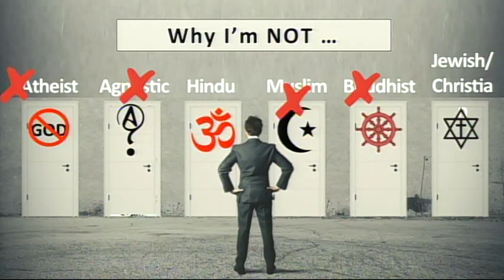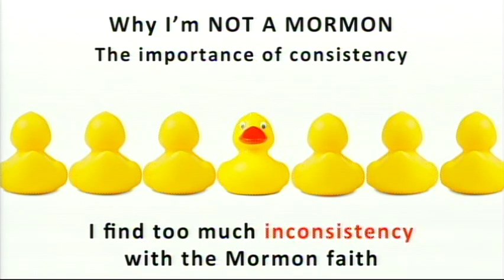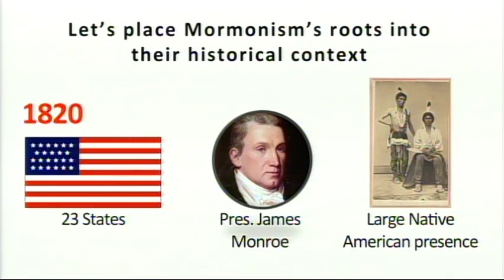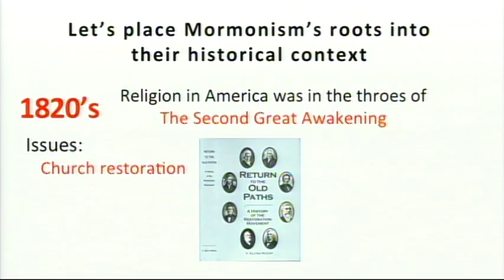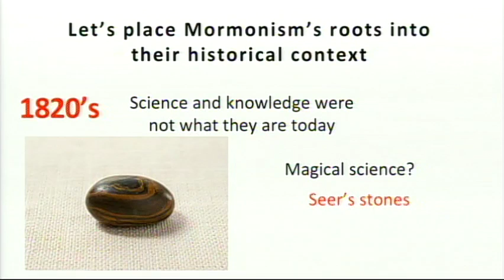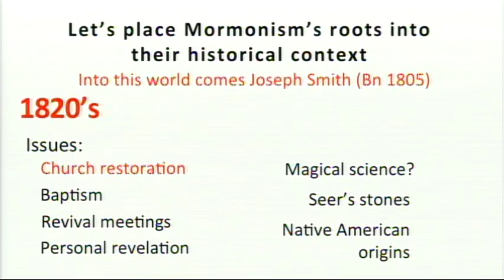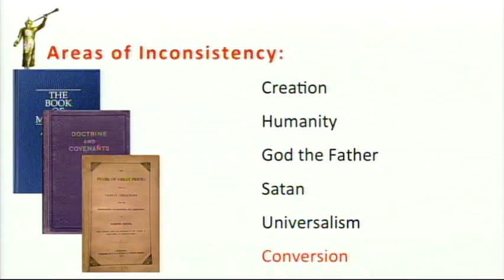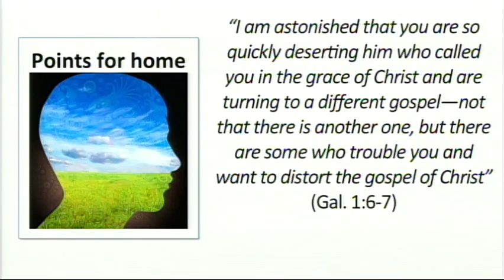Why I'm Not… Why I Am Not A Mormon - Part 2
Mark Lanier teacher. Subject: Why I’m Not… a new series explaining why Mark is not a atheist, a agnostic, or a etc. etc. Location: Champion Forest Baptist Church

This lesson was recorded  12/29/2016